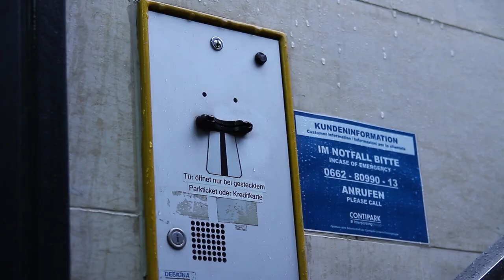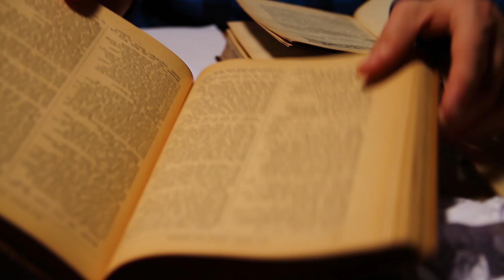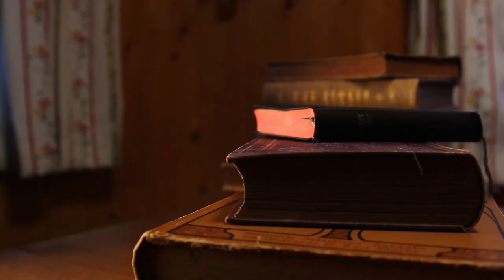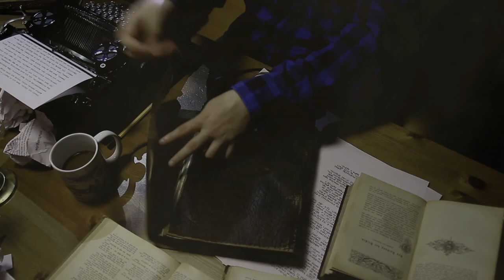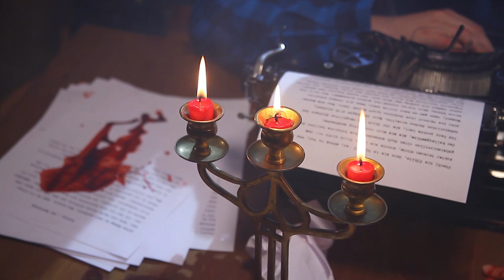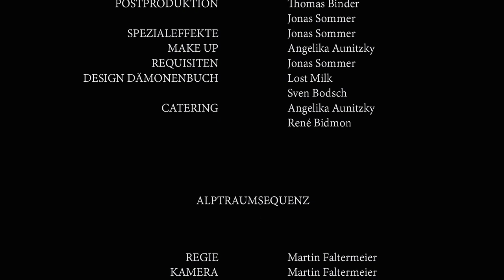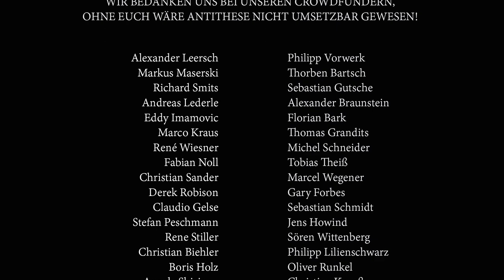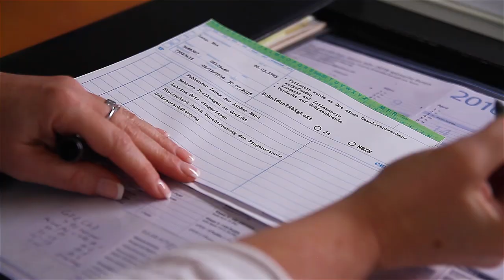Antithese | Horror Shortfilm ENG SUBS | GER/AUT 2016 | T.Binder & J.Sommer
Synopsis: Findet man in einem alten Buch eine mysteriöse Inschrift, so sollte man sie lieber nicht laut vorlesen. Besonders dann nicht, wenn man die Hauptfigur in einem Horrorfilm ist. Diese Erfahrung muss auch Schriftsteller Stephen machen, der mit seiner Freundin Mia der Großstadt entflieht, um in Ruhe an seinem neuen Horrorroman zu arbeiten. Der ersten Seiten sind schnell gefüllt, doch als ein weiterer Autor die Bühne betritt, nimmt die Geschichte eine wahrhaft dämonische Wendung...

Synopsis: If you happen to find a mysterious incantation while you browse a cryptic old book, never read it out loud! Especially if you are the main character in a horror movie. Stephen, a writer, has to learn this the hard way. Together with his girlfriend Mia he escapes from the city to work on his new horror novel. At first he makes great progress, but when a second author appears, the story takes a demonic twist...

Filmed in Germany & Austria (2016)

Directed by Jonas Sommer & Thomas Binder
Skript: Jonas Sommer
Kamera: Thomas Binder, Martin Faltermeier
Boom Operator: Rene Bidmon
Light: Martin Faltermeier
Soundtrack: Micheal Donner
Make Up: Angelika Aunitzky

Starring Miriam Fontaine as Mia, Günther Brandl as Stephen
Also starring Melody Bayer as Girl in Nightmare, Nicole Lauer as Psychologist